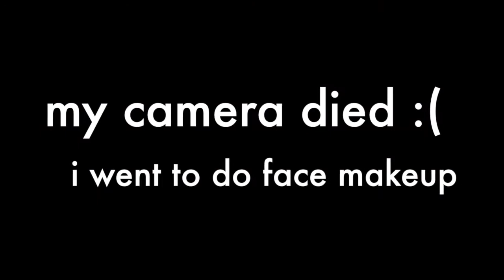SPRING EYE MAKEUP| KIMMYPASTEL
I try to do videos once a week. sometimes I have technical issues so I fail.
-Xoxo Kimmy
Products Mentioned in this video:
The balm cabana boy
Kat von D tattoo liner trooper
Nyx concealer in Beige